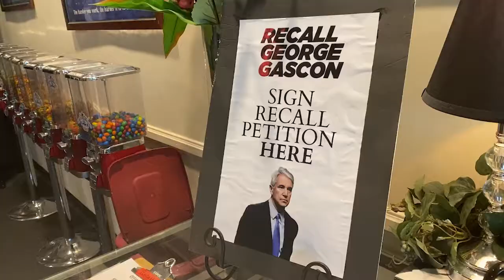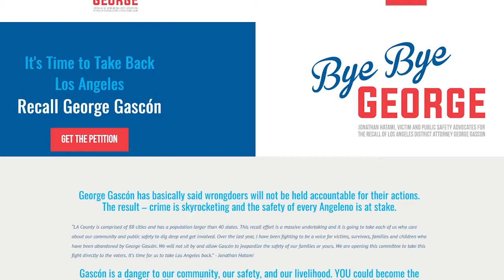PUBLIC SAFETY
An event supporting the recall of District Attorney George Gas-Cone brought together crime victims and a prosecutor who's leading the charge to remove his boss from office. Marco Preciado reports in from the townhall discussion.